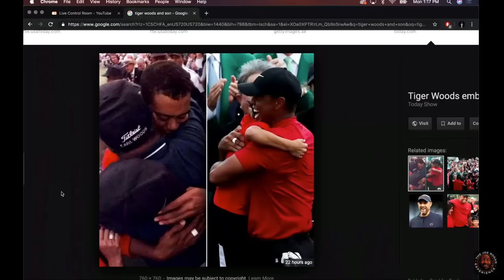Joe Rogan on Tiger Woods Winning The Masters